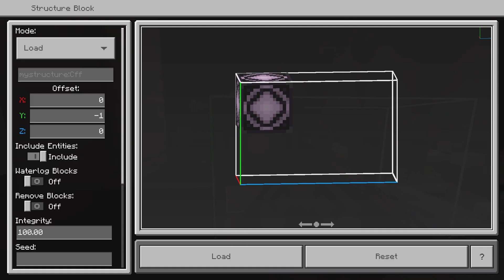Randon stuff Minecraft